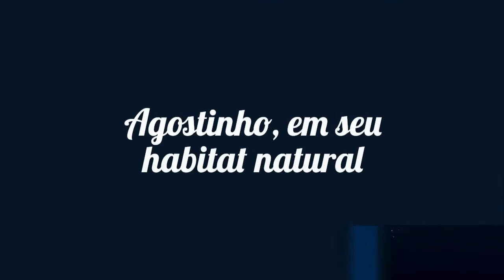Restauração de papagaio de madeira.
Nesse vídeo eu mostro algumas etapas, referente a um trabalho de restauração em um papagaio de madeira, que estava bem avariado, com perfurações e defeitos. Utilizei várias técnicas: pintura, modelagem em arame, colagem, modelagem artesanal, entre outras. Focando na imitação de um papagaio real, o resultado ficou incrível!